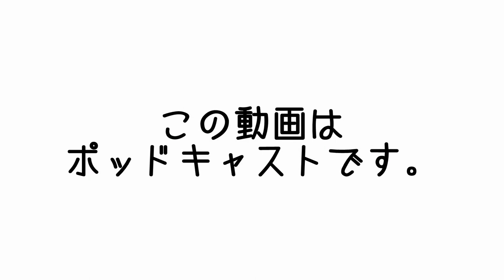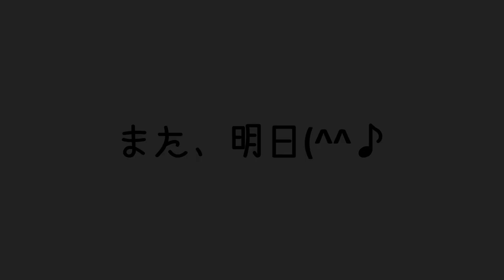まこ姉自動スリープモード発動⇒復活 | まこ姉のMCasts | 昼ビール放送局